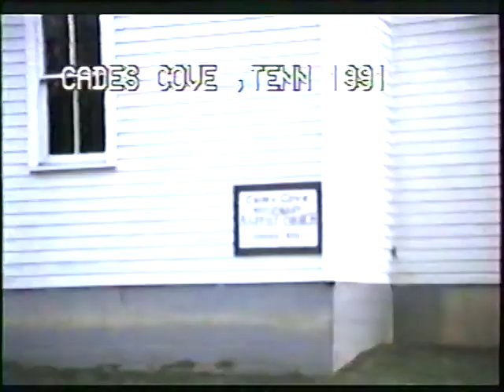Cades Cove TN 1991